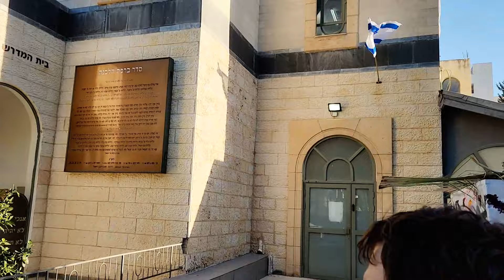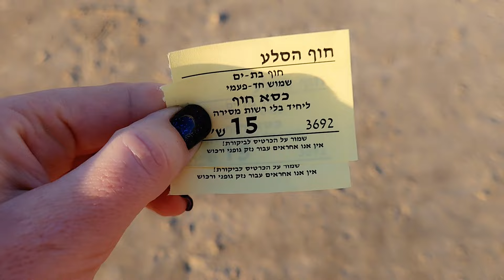Город Бат-Ям. Набережная. Пляж. Полно людей. Израиль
Краткий экскурс в выходной день Бат-Яма.